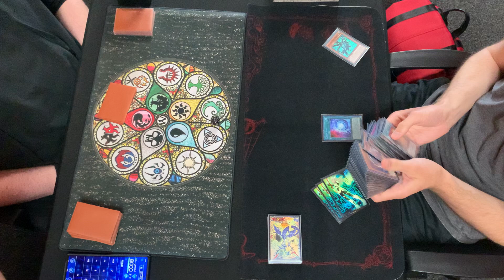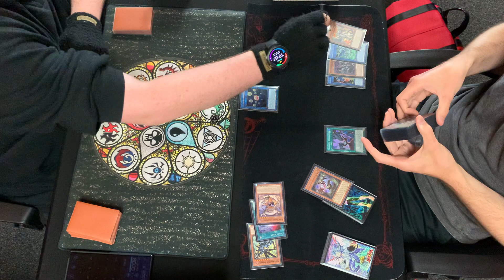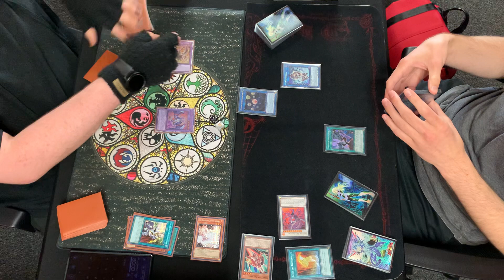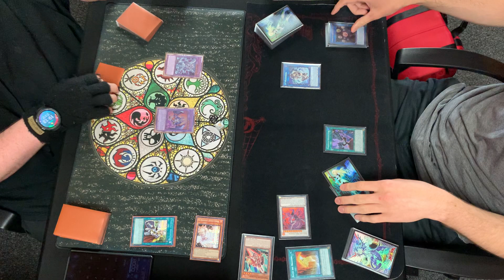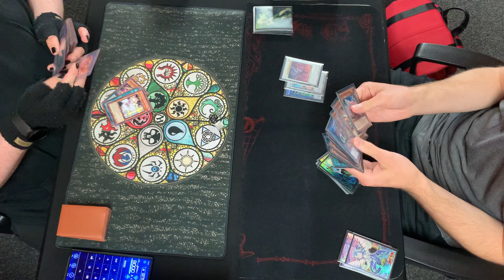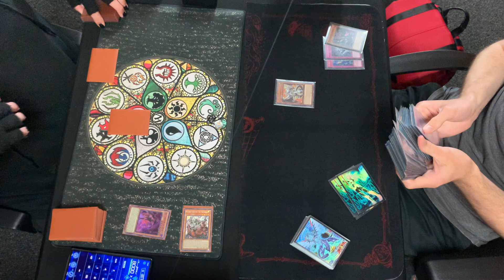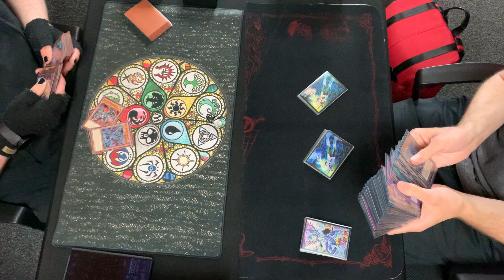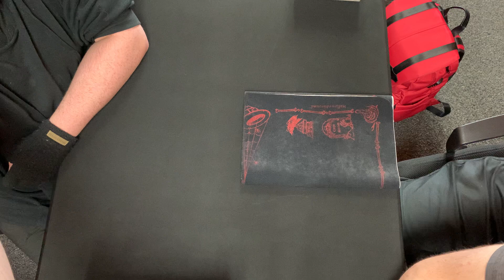[YGO TCG] Evan O. (Preda-Branded) vs. Matt B. (Dragon Link), Cardboard Diamonds 08.02.2023